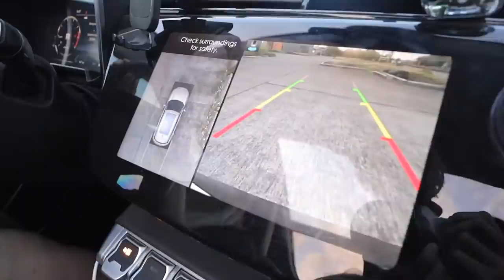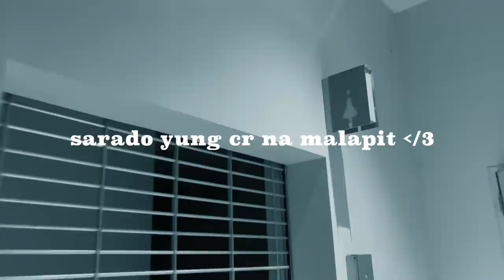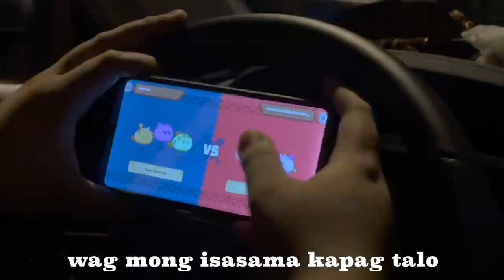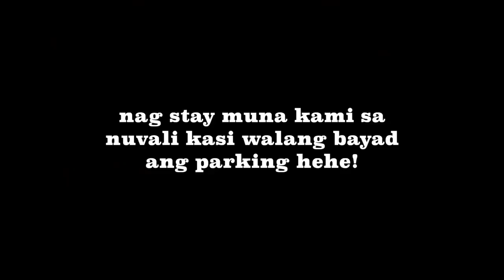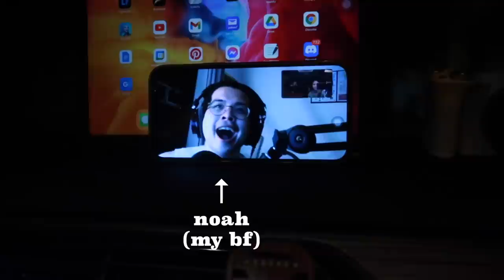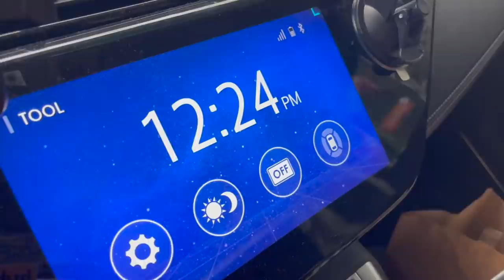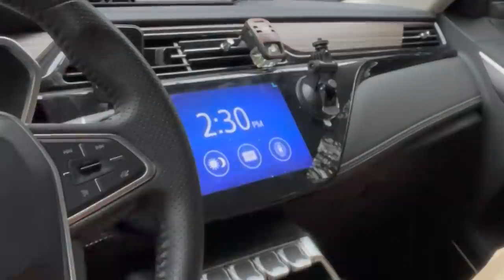24 hours in the car challenge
» SOCIALS